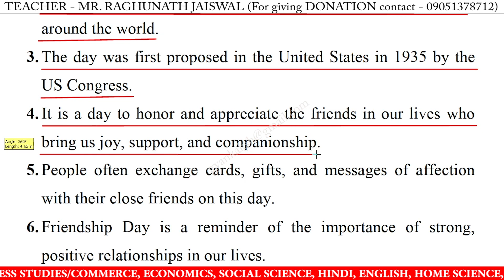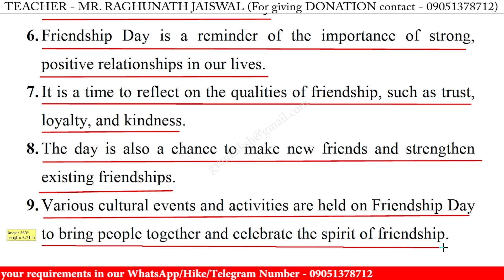10 Lines on friendship day in english | friendship day 10 lines essay | few lines on friendship day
10 Lines on friendship day in english | friendship day 10 lines essay | few lines on friendship day in english writing | friendship day speech in english 10 lines

Download our Mobile App from friendship day Play Store - Gyankaksh Educational Institute.

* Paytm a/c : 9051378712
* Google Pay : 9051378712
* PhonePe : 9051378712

10 lines on friendship day,
10 lines on friendship day essay,
10 lines on friendship day in english,
10 lines on friendship day,
10 lines on friendship day for class 1,
10 lines on friendship day for class 3,
10 lines on friendship day for class 5,
10 lines on friendship day for class 4,
friendship day lines in english,
few lines on friendship day in english,
lines on friendship day in english,
ten points on friendship day in english,